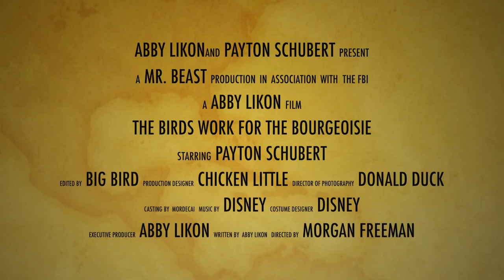BIRDS - A Home Documentary